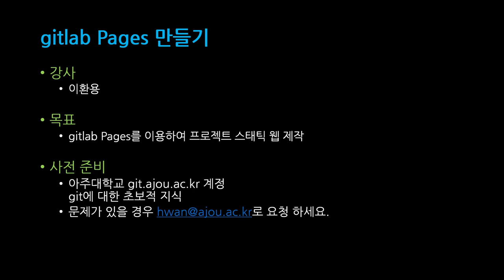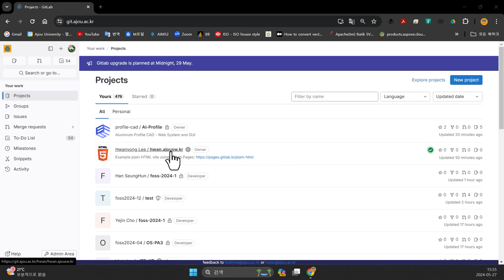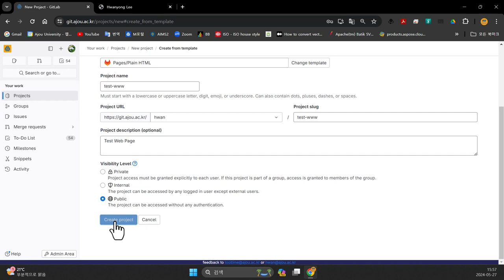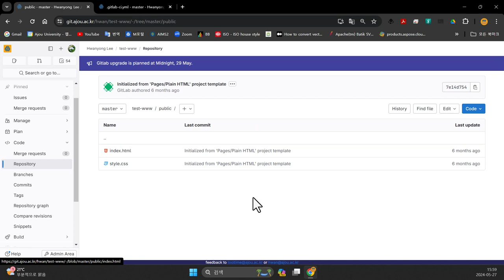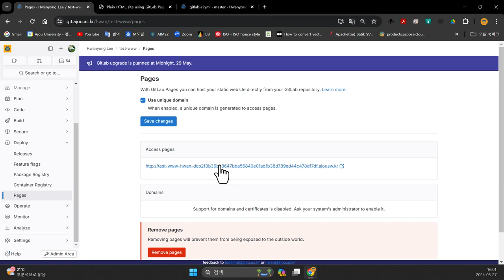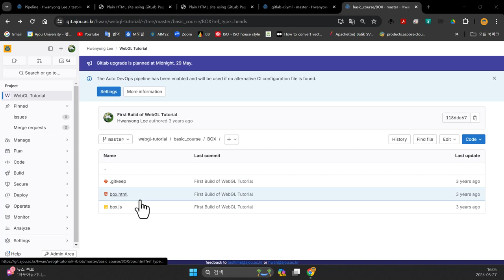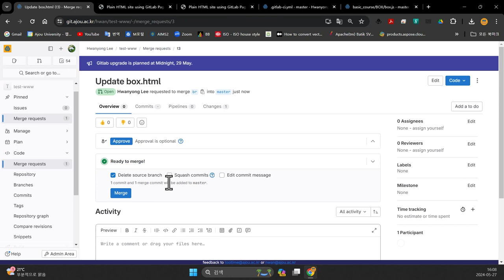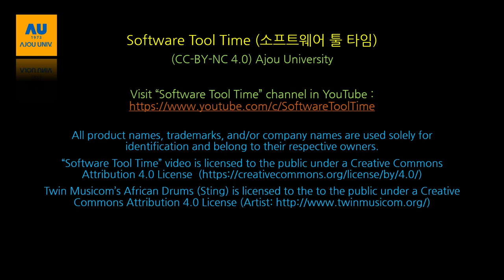[SWTT] gitlab pages를 이용하여 Static Web Page 만들기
강의 : 아주대학교 이환용 교수